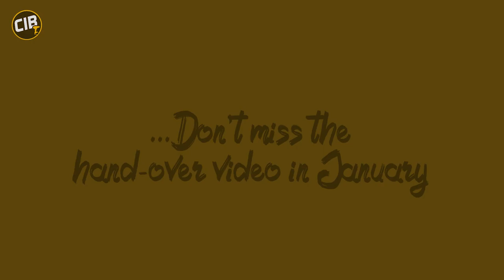Winner of the DEWALT Ultimate Tool Trailer | December 2021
This year CIB and DEWALT ran the WORK HARD, PLAY HARDER Campaign. Any customer who purchased a DEWALT product from selected dealers, had a chance to win The Ultimate Pro Trailer worth R250,000.

The competition ran from 1st June 2021 to 30th November 2021. Let's see who the lucky winner is!